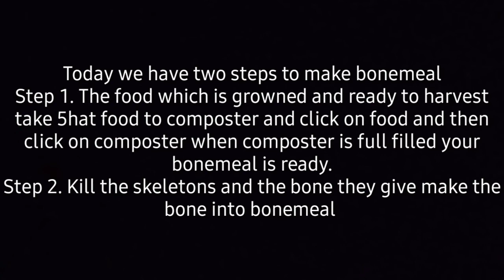2 Ways to make a bonemeal/JBS GG GAMING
2 Ways to make a bonemeal/JBS GG GAMING